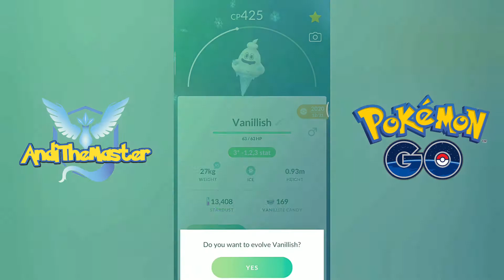Pokemon Go: Evolving Vanillite into Vanillish & Vanilluxe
Pokemon Go : Vanillite Evolution Cost 25 Candy, Vanillish Evolution Cost 100 Candy.
Vanillite Pokedex entry: When the morning sun hit an icicle, it wished not to melt, and thus Vanillite was born. At night, it buries itself in snow to sleep.
Vanillish Pokedex entry: This hearty Pokémon survived the Ice Age. It's incredibly popular in very hot regions.
Vanilluxe Pokedex entry: Vanilluxe is born when two Vanillish, half-melted by the day's light, stick to each other and freeze together in the cold return of night.